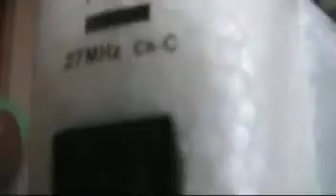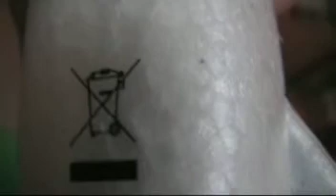Ess I Ermet - AceCam - Sarpsborgtur del 1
Ess I Ermet tur til Sarpsborg og Oslo... Behind the scenes... Ace, Apee, Chris Star, Han Derre Martin, Marre, Symphonical, Silje, Alex Lydmann, og Rune.. Del 1